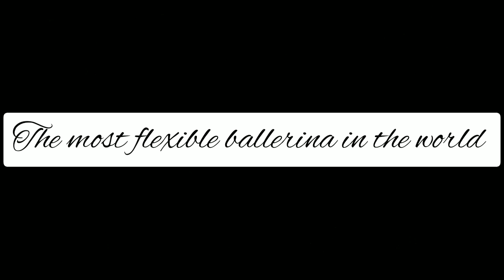The most flexible ballerina in the world